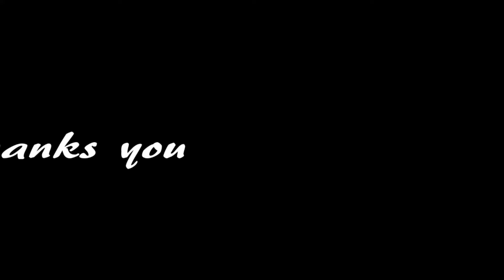Tetes Hujan di Bulan April Lagu Nostalgia Pop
Tetes Hujan di Bulan April
Lagu Favourite's Group
Lirik
Bila hujan turun ke bumi
Rasa sangat pilu di hati
Pada saat sunyi begini.
Ku teringat padamu.
Waktu itu di bulan April
Pertama ku kenal dirimu
Saling mengisahkan derita
Saling mengalami pilu
Hujan turun tiada berhenti
Membasahi rumput hijau yang kini layu
Engkau kisahkan derita hatimu
Tetesan hujan membasahi dirimu
Oh sayang hatiku sedang menderita pula
Kita berdua senasib dan serupa penderitaan.
Kurasakan apa yang kau rasa tiada berbeda
Di saat itu hujan mulai reda cuaca terang
Tetesan hujan kuusap lenyap di pipimu
Du ru ru ru ru
Di ri ri ri ri
Ku merasa mendapatkan ganti
Walau sejenak terasa cukup mesra
Tapi sayang setelah hujan berhenti
Kita saling mengucapkan kata berpisah
Oh sayang sampai kini tak berjumpa lagi